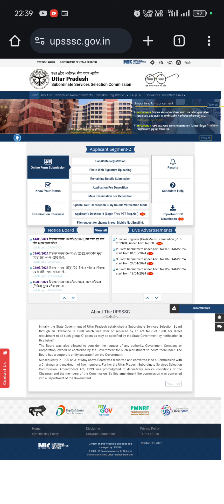UP ITI Instructor Result 2504 | Upsssc Iti instructor Result 2024 | Up iti instructor new vacancy